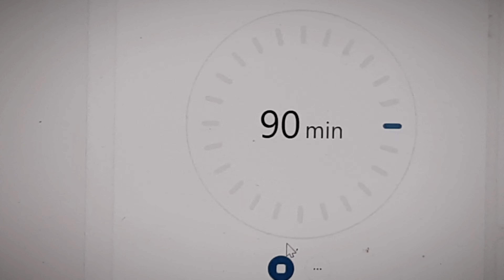WFH - DAY IN THE LIFE| WFH Morning routine| wfh morning routine 9-5| work from home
WFH - DAY IN THE LIFE| WFH Morning routine| wfh morning routine 9-5| work from home| wfh

Welcome to my day in life- wfh morningroutine tried to share my typical working day with you. Hope you like it ...

Facebook.com/payeldasdewanPDD

INSTAGRAM.COM/PDD_PDEARS

Twitter.com/pdd_pdears